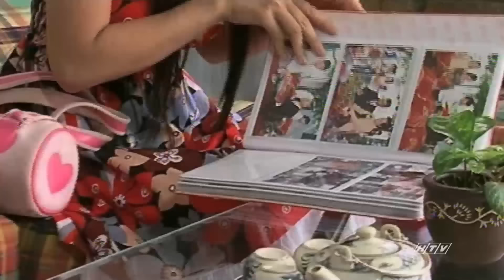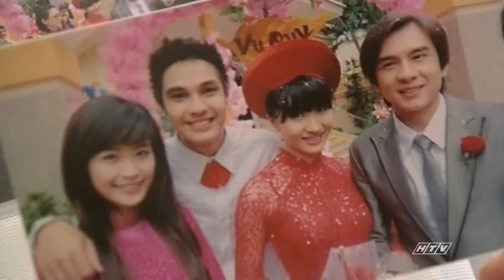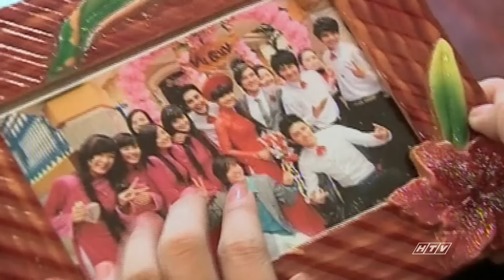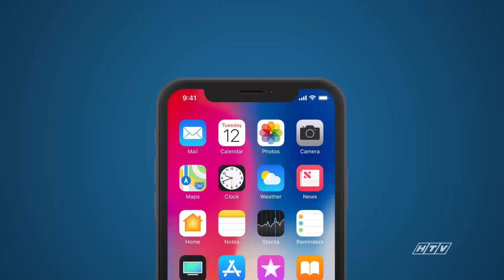Thứ Ba Học Trò - Tập 33 (Tập cuối) | HTVC Phim Truyện Việt Nam 2024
Bộ phim xoay quanh câu chuyện của lớp 12A1 và thầy giáo Nghiêm Tuấn. Lớp 12A1 vốn là một lớp nổi tiếng quậy phá và bất trị, thường xuyên bày trò chọc phá thầy cô, khiến giáo viên phải bỏ dạy giữa chừng, được mệnh danh là "40 tên cướp". Tuy nhiên, mọi việc bắt đầu thay đổi khi thầy Nghiêm Tuấn nhận chủ nhiệm lớp. Là một thầy giáo hiền lành, thầy Nghiêm Tuấn trở thành "nạn nhân" mới của những trò quậy phá của học sinh 12A1. Nhiều sự việc xảy ra liên quan đến những vấn đề trong học đường đã làm thay đổi dần mối quan hệ giữa giáo viên chủ nhiệm và học sinh lớp 12A1. Với nhiều nỗ lực và tấm lòng chân thành, thầy Nghiêm Tuấn dần cảm hóa được các học sinh tinh quái nghịch ngợm của mình.
Bộ phim với sự tham gia của các diễn viên: Đan Trường, Đông Nhi, Baggio, Bạch Công Khanh, Văn Anh Duy, Phương Hằng, Hoàng Long, Nguyệt Ánh, Thanh Thảo,…
✅ Web / Wap mobile :
► Smart TV /STB : Tải HTVC for Android TV